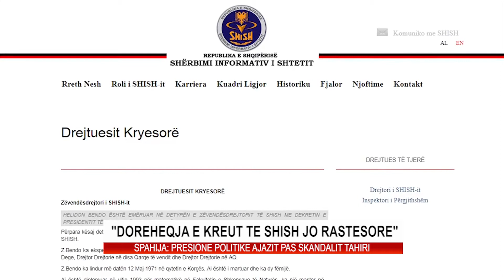DOREHEQJA E KREUT TE SHISH BARDH SPAHIA